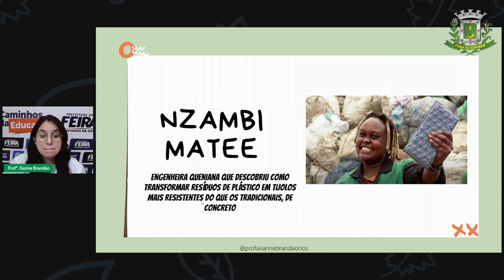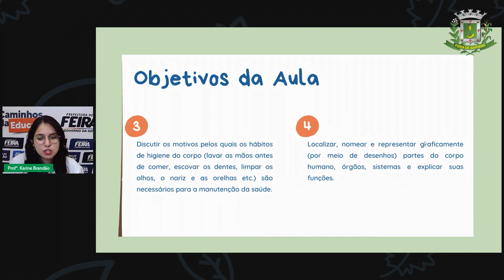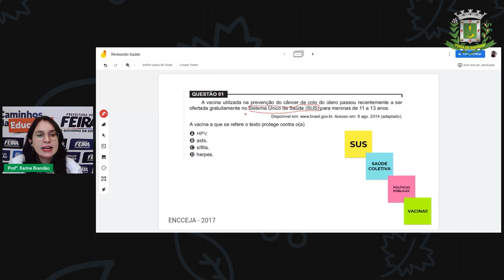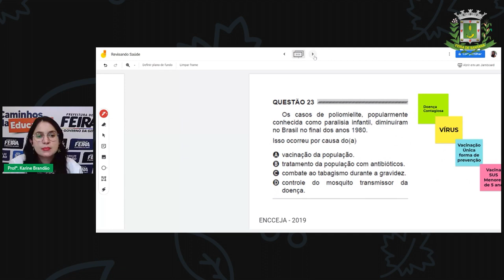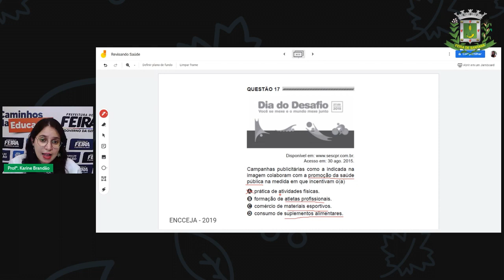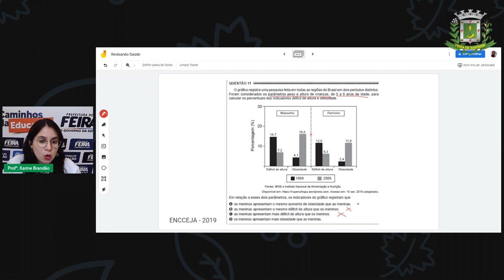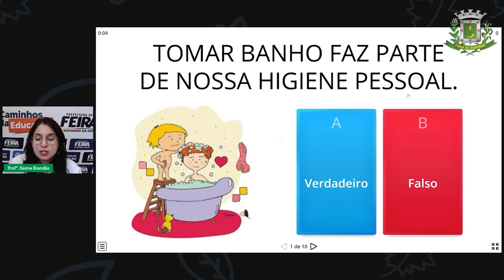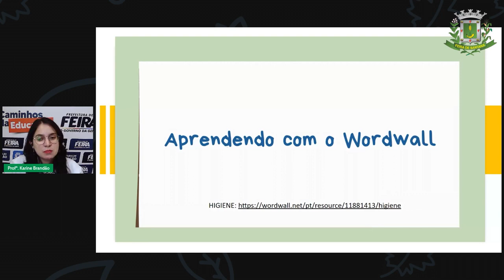2º SEG ESTÁG IV AULA 39 CIÊN Revisando Saúde com o ENCCEJA KARINE